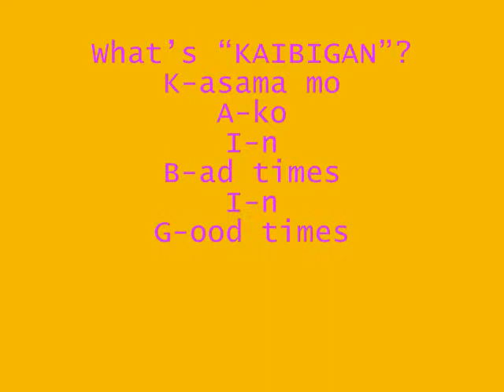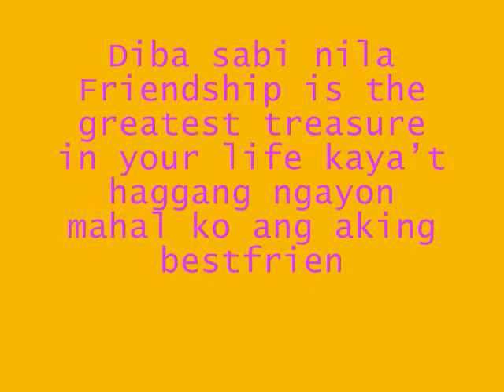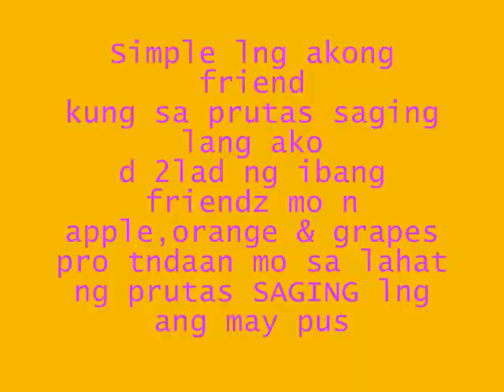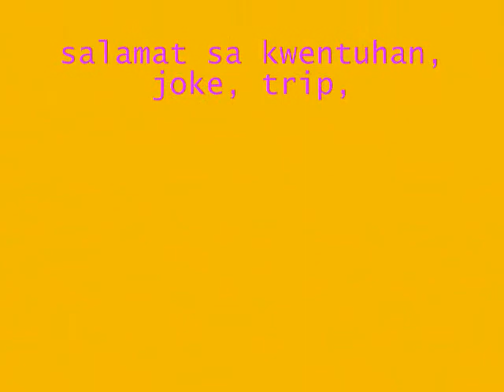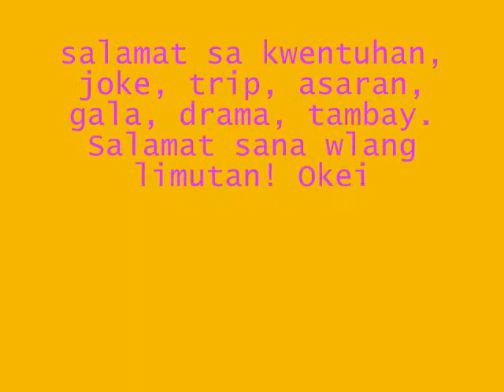Central Luzon Video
Amponin, Apquis, Arellano, Bathan, Caraig, Cueto, De Villa, Gonzales, Guinhawa, Mapa, Rosales, Villaflor.

Adviser: Mrs. Agnes Banaag